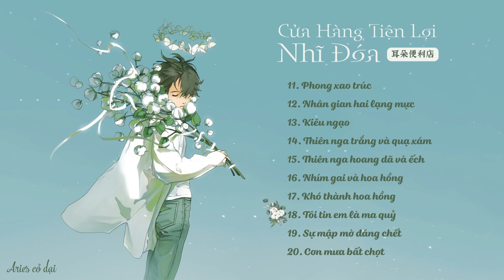#45 [Series nhạc theo ca sĩ] List nhạc Cửa Hàng Tiện Lợi Nhĩ Đóa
Video made by Liên Hoa
Quảng cáo do đơn vị có bản quyền đặt, không phải do mình.

☘️List gồm:

00:00:00 - 1. Anh không tin em không hổ thẹn
00:02:41 - 2. Ân tình không cưới
00:04:59 - 3. Cầu một quẻ thượng thượng
00:07:31 - 4. Quẻ thượng thượng đón vận may
00:10:51 - 5. Thành tâm buông xuôi
00:13:35 - 6. Ta không muốn làm thần tiên trên trời
00:16:24 - 7. Ước nguyện đến những vì sao
00:19:30 - 8. Có hoa thơm có trăng sáng - ft ATK
00:21:38 - 9. Có tiền cứ tiêu tiền
00:24:51 - 10. Lý Bạch túy tửu
00:27:16 - 11. Phong xao trúc
00:29:46 - 12. Nhân gian hai lạng mực
00:33:08 - 13. Kiêu ngạo (cover)
00:37:18  - 14. Thiên nga trắng và quạ xám
00:40:29 - 15. Thiên nga hoang dã và ếch
00:43:01 - 16. Nhím gai và hoa hồng
00:46:25 - 17. Khó thành hoa hồng
00:46:34 - 18. Tôi tin em là ma quỷ
00:52:40 - 19. Sự mập mờ đáng chết
00:55:21 - 20. Cơn mưa bất chợt
00:58:08 - 21. Người tình dối trá
01:02:31 - 22. Ván này xem như em thắng
01:05:47 - 23. Kiếp trước tôi đã làm sai điều gì
01:09:12 - 24. Ghé tai trái nói lời yêu thương
01:12:20 - 25. Yêu nhau lúc hoàng hôn
01:15:46 - 26. Chẳng bằng quên đi tình yêu của em
01:18:10 - 27. Là não tôi úng nước rồi
01:21:09 - 28. Bao vận may đến
01:23:44 - 29. Phúc khí tràn đầy
01:26:16 - 30. Ước vận may

Chào mọi người, mình là Aries, đây là kênh phụ mình lập ra để hỗ trợ cho kênh chính, để đăng các list dài và các bài hát nặng về bản quyền. Chúc các bạn có những giây phút nghe nhạc thư giãn.